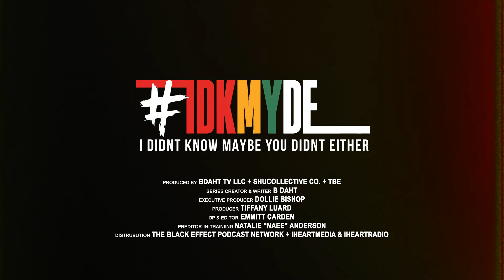Ep 16: IDKMYDE - You Ever Asked Yourself, "Where’d the term “Jim Crow” come from?"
Being from the South, I had heard the term "Jim Crow" for years, but until I started doing the "I Didn't Know Maybe You Didn't Either" segments, I never even thought to ask where the term derived from.

Everyday in February B Daht will deliver a black history moment or fact that, very transparently, I Didn't Know, and Maybe You Didn't Either IDKMYDE. It's an attempt to reprogram the average miseducated American with things from black history that we weren't taught in school!